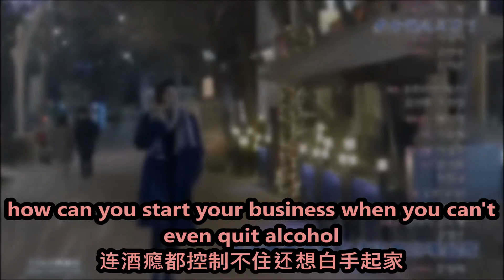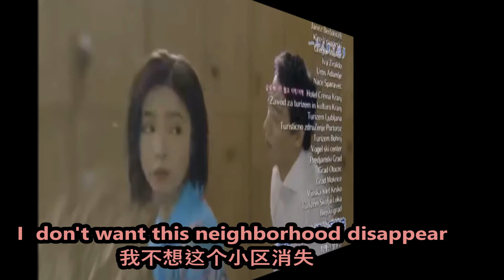【Black Knight Ep 7 黑骑士】HaeRa: I don't wanna go home tonight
【Black Knight Ep 7 黑骑士】